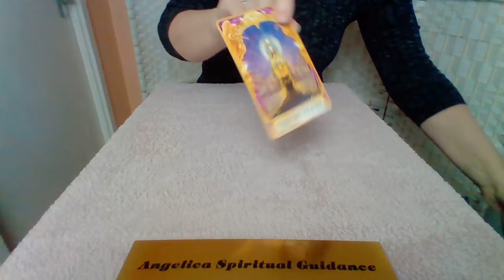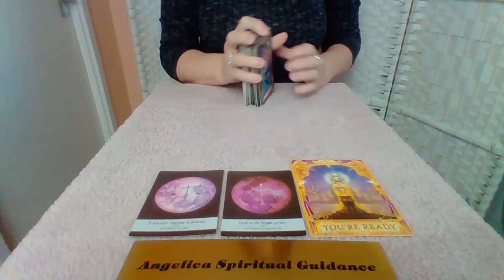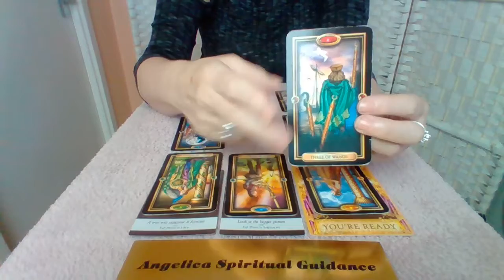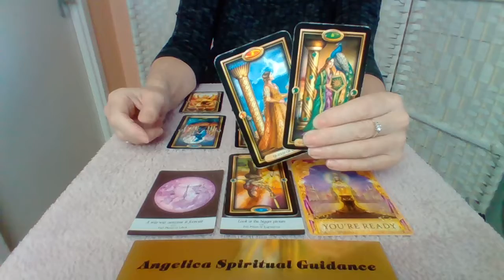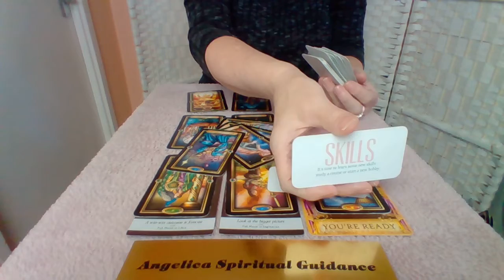Aries November 2021 - You're Ready To Look At The Bigger Picture. This Brings In A Win Win Outcome !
I hope you enjoy this November Spirit Message for Aries.